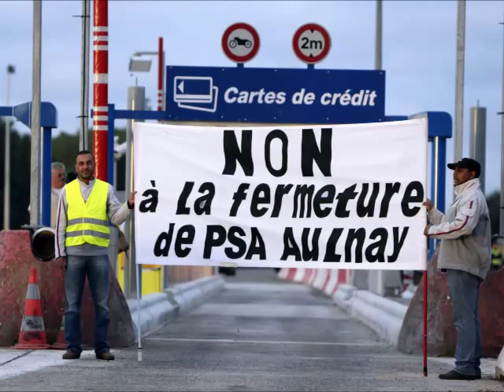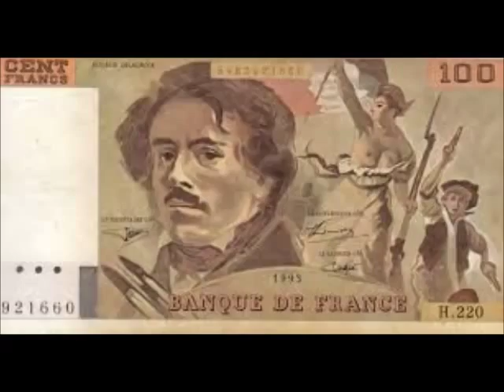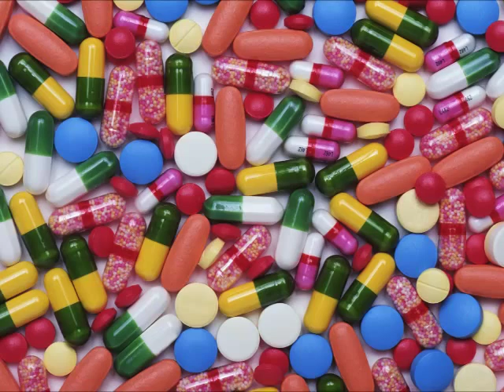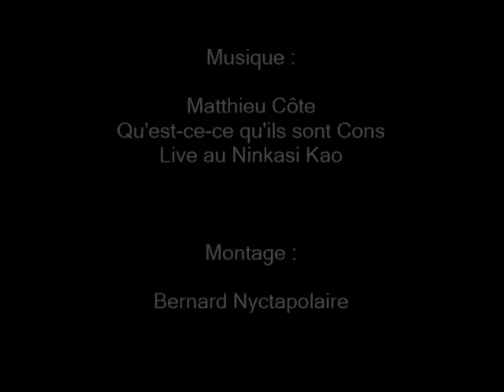Pauvres cons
Hommage à Matthieu Côte
Live au Ninkasi Kao
Qu'est-ce qu'ils sont Cons ces Pauvres

Chanson engagée de droite
Paroles de Arnaud Lagardère
Musique de François Pinault